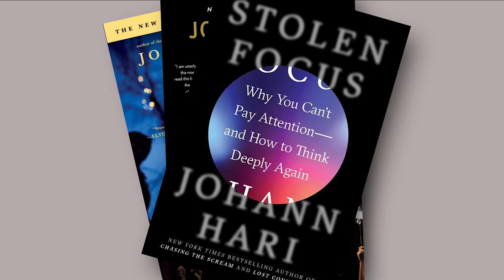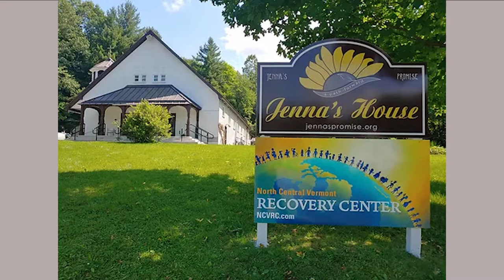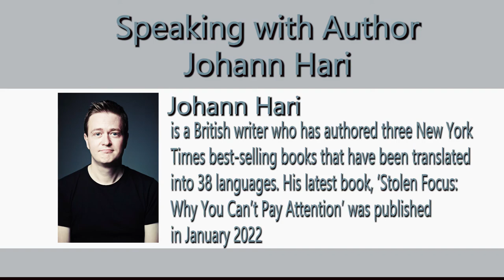Interview with Johann Hari - Addiction Recovery Channel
From Ed Baker:

Johann Hari is a British writer, a thinker and a communicator, who has authored three New York Times best-selling books that have been translated into 38 languages. His first book, "Chasing the Scream: the First and Last Days of the War on Drugs," a pivotal work about addiction, recovery and the “War On Drugs,” is the focus of this show.

Johann’s ideas about the immense importance of connection are discussed, as is the relentless “War On Drugs” and its innumerable casualties. We investigate Johann’s experiences in other countries’ where their “War On Drugs” have ended, resulting in remarkable life-saving approaches to people who use drugs.

The discussion will at all times be informed by the overwhelming situation we face in America today, with a beautiful neighbor dying of drug overdose death every 5 minutes. We are also joined by Daniel Franklin to discuss how Jenna’s Promise, the recovery village model, and what is happening in the Lamoille Valley exemplify how connection and community are creating an environment where people can thrive and recover together.

4/3/2022